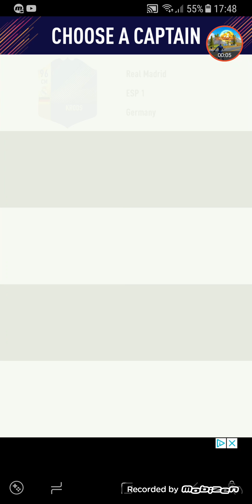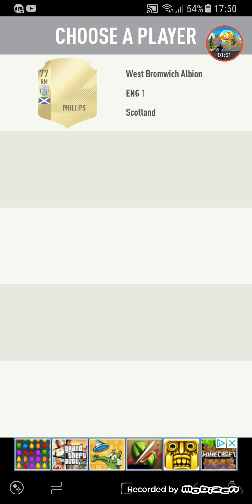Fut Draft no celular? Fut draft by PacyBits